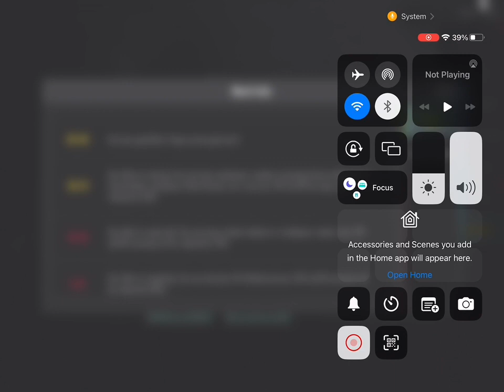pubg merit problem solve insufficient merit unable to start the match please follow the code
insufficient merit unable to start the match please follow the code, insufficient merit cannot start the game, pubg merit problem,